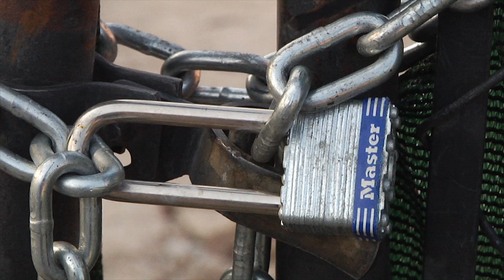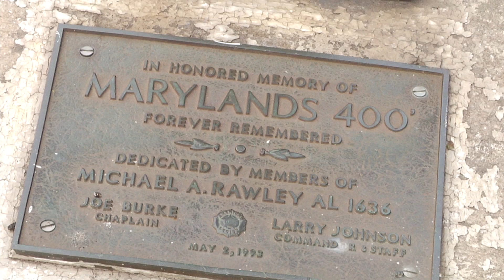Archaeologists Dig for Battle of Brooklyn Soldiers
America's revolution against British rule was fought most fiercely in the Battle of Brooklyn, one of the bloodiest engagements of the entire war. The colonialists' quest for freedom was saved when the famed Maryland 400 lost their lives while stopping the Red Coats. Now, archaeologists, not far from a Catholic Church in Gowanus, are surveying a site to determine if the heroes are buried there. Tim Harfmann has the story.